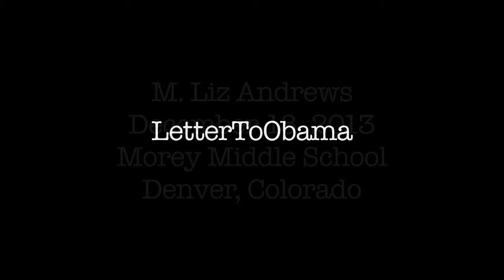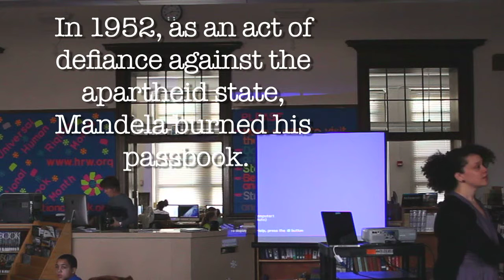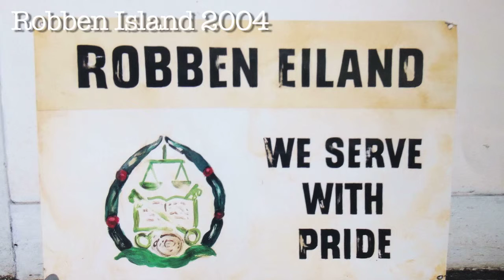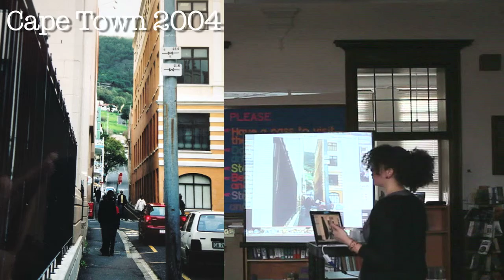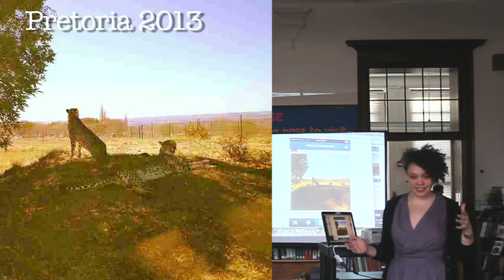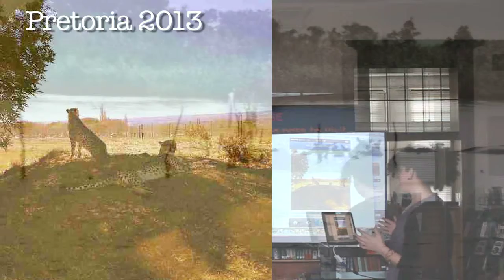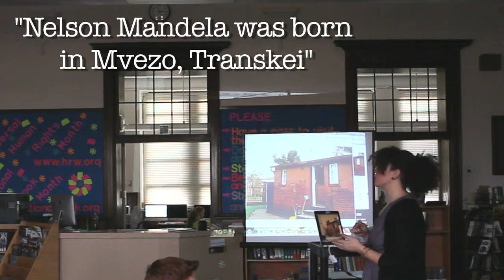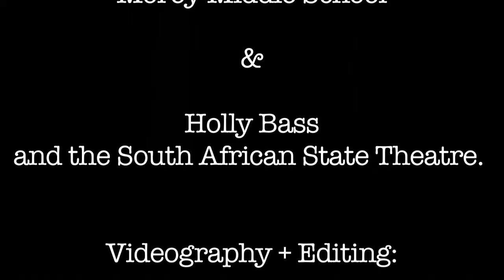Mandela and Many More: Photos from South Africa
M. Liz Andrews presents photos from two trips to South Africa, one in 2004 and the other in 2013, to a group of middle school students in Denver. Through the photos, she presents thoughts about Nelson Mandela, the South African freedom struggle, and the complicated legacies of apartheid.